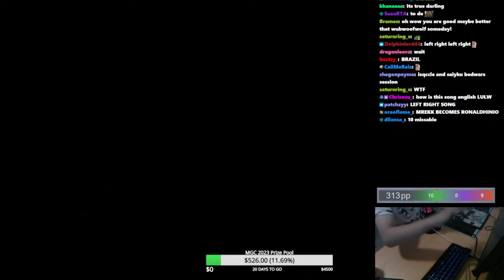HOW THE F*CK DID MREKK HIT THAT!! | Daily osu! Moments!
*** Clip Sources ***

00:00 - Intro

00:05 - WTF WHAT DID HE HIT | by mrekk

00:31 - BR*URTUHnsdf | by mrekk

00:46 - dasdasd | by mrekk

00:51 - HUH | by mrekk

01:01 - ok | by shigetora

01:42 - song | by mrekk

02:10 - 🔴WHAT WILL MREKK DO IN RESPONSE TO AKOLIBED? LETS FIND OUT. 🔴 | by mrekk

02:36 - Lifeline caught twice | by lifeline

02:45 - / | by mrekk

03:38 - . | by mrekk

04:13 - BASED | by mrekk

04:36 - Whats even going on... | by shigetora

05:36 - X?D | by mrekk

06:04 - godmode? | by lifeline

06:32 - huhh | by mrekk

07:05 - O | by Ywwb

07:19 - H | by Chzaron

07:39 - happy | by Chzaron

08:10 - Outro